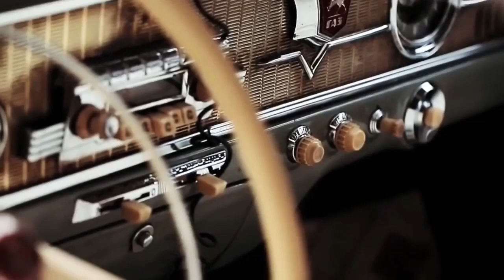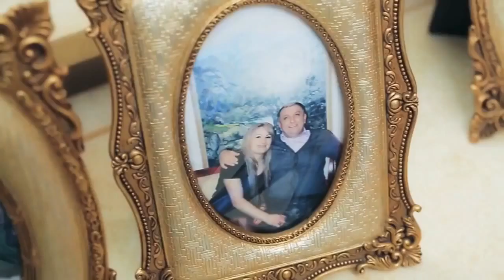MAFIA BILLIONAIRES LUXURY LIFESTYLE [2023] IN 5 MINUTE💲💵 I BILLIONAIRE MOTIVATION #2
Mafia Royal life style

Watch this video every morning and night. Use this as motivation!

Don't forget to press that bell icon so that you never miss out our future videos.